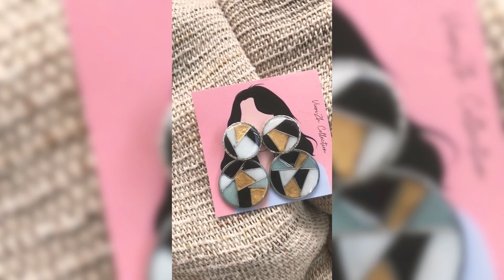DIY earrings with resin /anting dari resin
via shopee jg